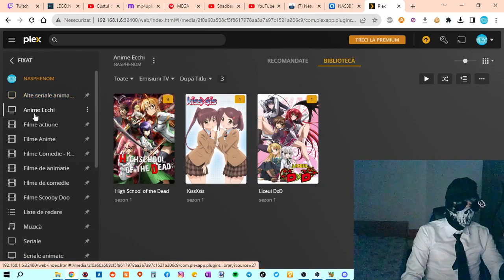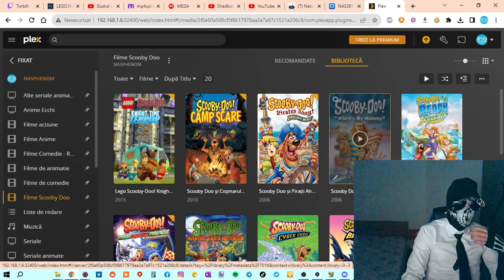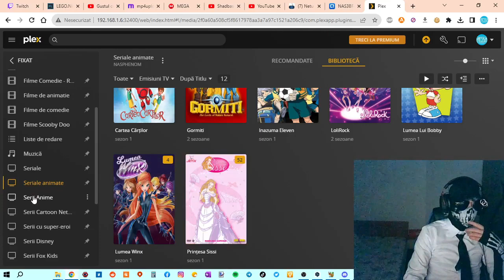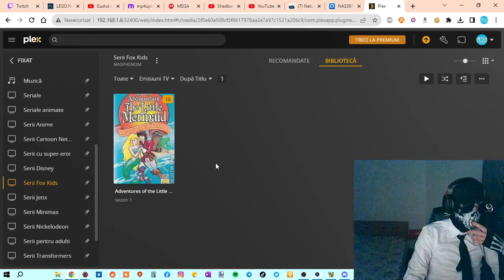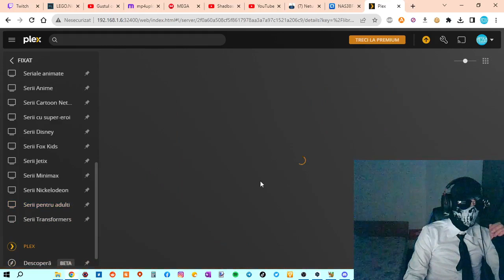Phenom Network personal server - ver.0.1